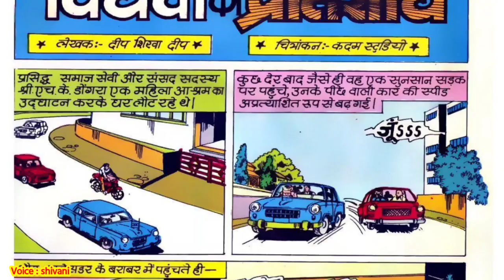विधवा का प्रतिशोध // 𝐌𝐚𝐧𝐨𝐣 𝐜𝐨𝐦𝐢𝐜𝐬 // 𝐜𝐨𝐦𝐢𝐜 𝐢𝐧 𝐯𝐨𝐢𝐜𝐞 𝐦𝐨𝐝𝐞 / 𝐟𝐞𝐦𝐚𝐥𝐞 𝐯𝐨𝐢𝐜𝐞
नटवर लाल के कारनामे //𝐌𝐚𝐧𝐨𝐣 𝐜𝐨𝐦𝐢𝐜𝐬//𝐜𝐨𝐦𝐢𝐜 𝐢𝐧 𝐯𝐨𝐢𝐜𝐞 𝐦𝐨𝐝𝐞/ 𝐟𝐞𝐦𝐚𝐥𝐞 𝐯𝐨𝐢𝐜𝐞 @comicstoryadda

The attempt of this channel is to provide fun for all.
It's a whole new way of reading comics!